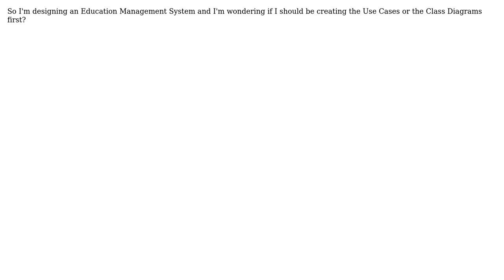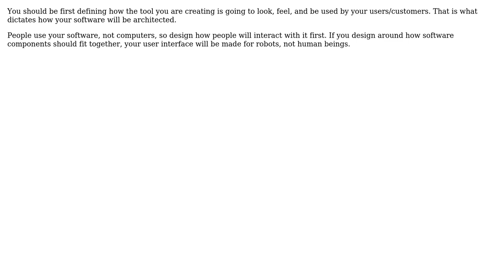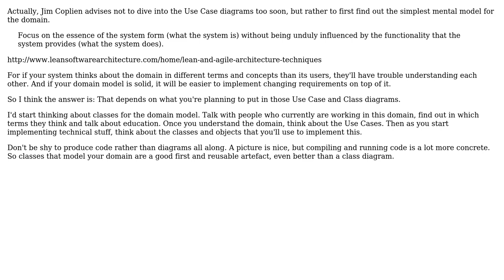Software Engineering: Should I create Use Cases or create Class Diagrams first? (3 Solutions!!)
Software Engineering: Should I create Use Cases or create Class Diagrams first?

With thanks & praise to God, and with thanks to the many people who have made this project possible! | Content (except music & images) licensed under CC BY-SA | Music | Images & others | With thanks to user whatsisname user tzerb user Jarred Sumner user Gaurav user flup and the Stack Exchange Network Trademarks are property of their respective owners. You are responsible for your own actions.